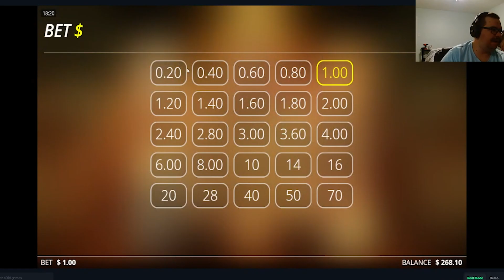XXX SUPERS ON MENTAL PAID!!?!?! /gamdom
SIT BACK RELAX & ENJOY THE VIDEO!!!